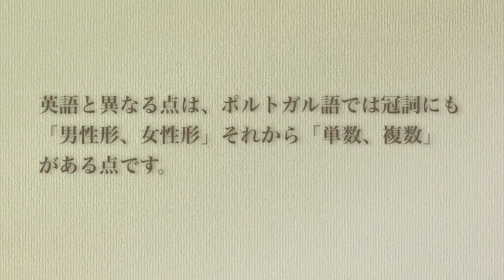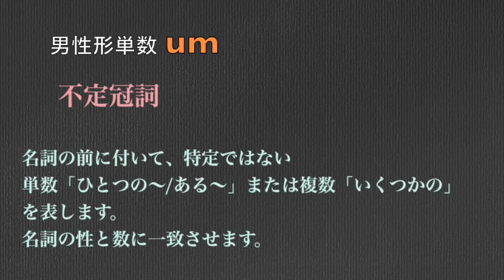【ポルトガル語講座 com Harumi】レッスン５８：不定冠詞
今回はちょっと文法のお勉強。
冠詞、ってやつです。
日本語の文法にはないので面倒だけど、、よく出てくるからなんとなくでもわかってると文章の理解度が上がる、、と私は思います。
ポルトガル語の冠詞には定冠詞と不定冠詞がありますが、今回は不定冠詞の方です。
英語のa, anにあたるものですね。
ポルトガル語では性や数で微妙に変化するのでちょっと面倒ですし、、英語に比べるとルールもちょっと曖昧な感じで学習者にとっては「テキトーでいいから楽」と捉えるか「モヤモヤする」と感じるか、、、
今回のビデオでは細かい話しはしていません。とりあえずポルトガル語入門編、ということで単語だけでも覚えておきましょう。

今すぐ使える日常会話を中心に、ブラジルの文化や音楽などの紹介もしていきます。

日本語話者の方も、英語版ポルトガル語レッスン、試してみて下さい！

Portuguese lesson for Japanese.